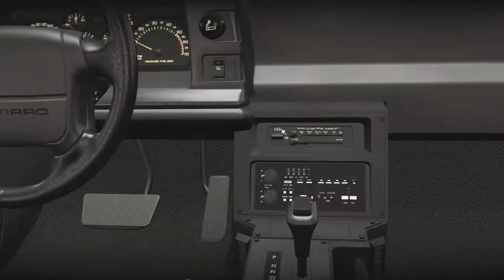Let's Play Forza Horizon 2 #44 - kack braun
Moin Moin und willkommen meine Genossen zur 44. Folge von Let's Play Forza Horizon 2. Heute tunen wir uns einen kack braunen Chevy Camaro auf und fahren die dazugehörige Meisterschaft.